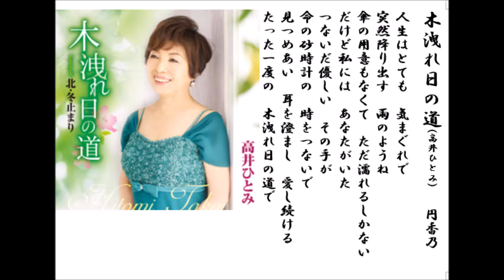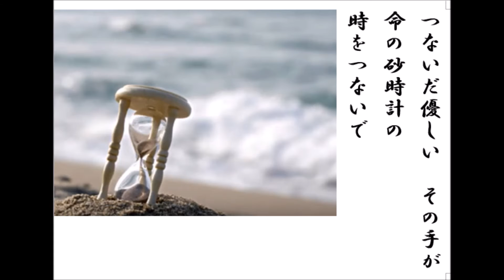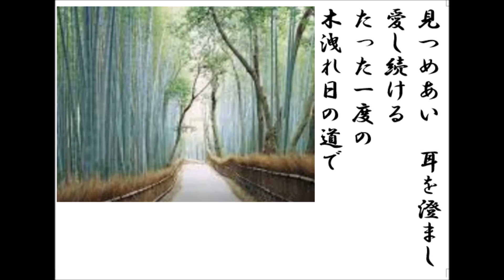詩吟・歌謡吟「木洩れ日の道(高井ひとみ)」円香乃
高井ひとみの最新歌です。月刊カラオケファン、歌の手帖、5月号より。